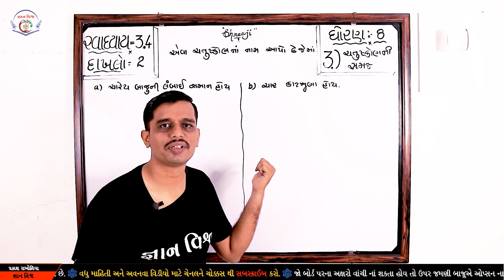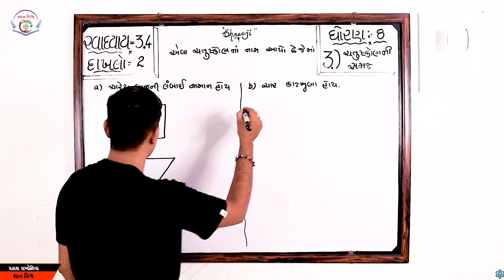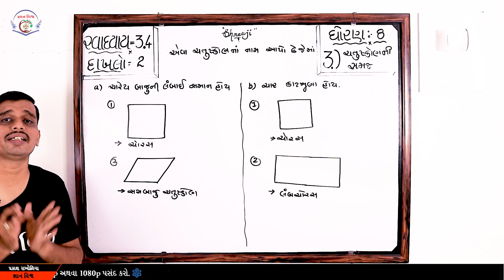Std 8 Chapter 3 Swadhyay 3.4 Dakhalo 2 Chatushkon ni Samaj in Gujarati ચતુષ્કોણની સમજ